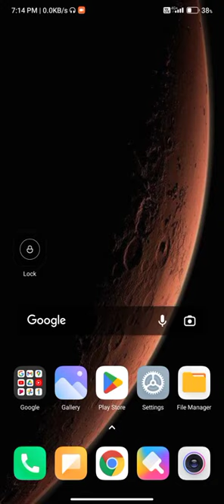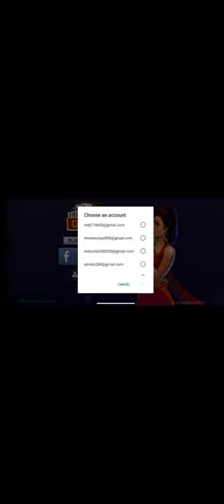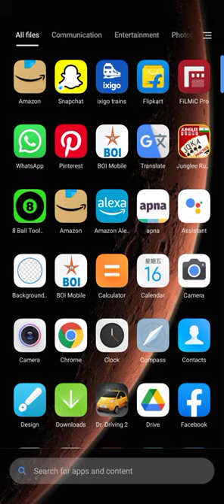,how to fix rummy palace app not working,how to solve rummy palace app not working